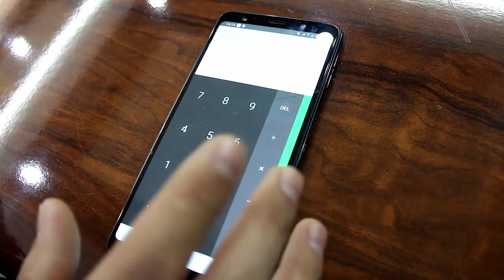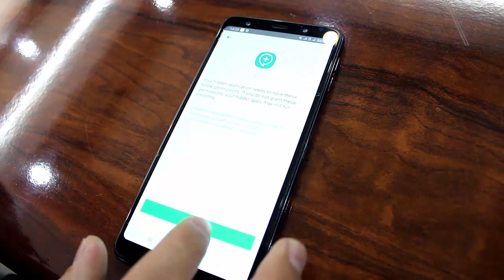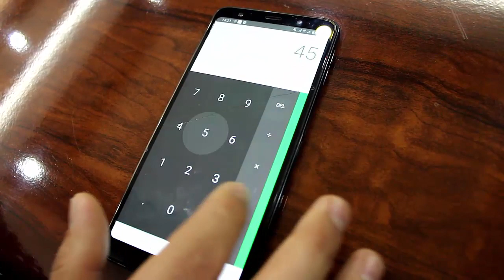Секрет программа / Яширин программа